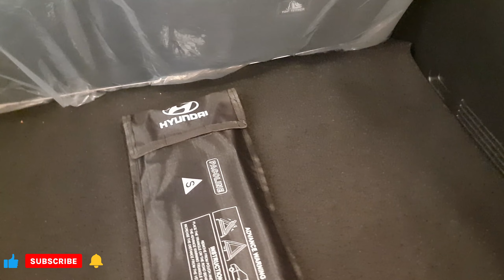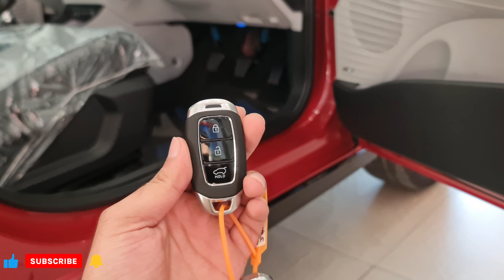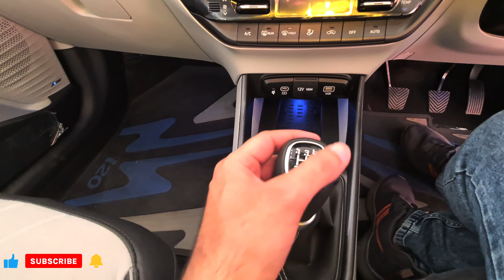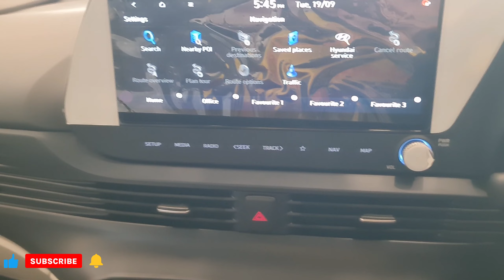NEW HYUNDAI i20 facelift 2023|| PREMIUM + SPORTY HATCHBACK||DETAILED REVIEW ||RDVRAHUL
First on YouTube! 2023 Hyundai
i20 Facelift Real life Walkaround
Review
Featuring cosmetic updates in the form
of a new grille, new 16" alloys, LED
headlights and bumpers, the new i20
looks sportier. The interior gets a new
Black and light grey theme along with
Leatherette padding on the front door
armrests.
The new i20 is available for now only
with the 1.2L Kappa 4cyl petrol engine
mated to a 5 speed manual gearbox.
Only the Sportz and Asta(o) variants get
an IVT automatic with drive modes.
Available variants:
Era
Magna
Sportz
asta
The new Hyundai i20| Born Magnetic
Baleno killer🔥2023 hyundai i20 facelift magna review

HYUNDAI CAR ENQUIRY (RUDRAPUR,UTTRAKHAND)
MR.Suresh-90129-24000